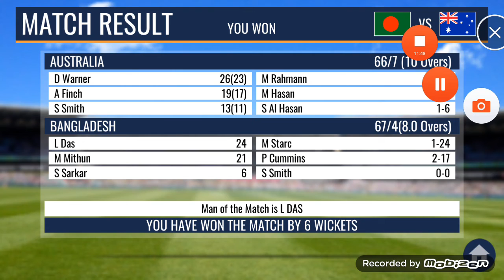Bangladesh vs Australia || cricket match || ICC World Cup 2019 || Cricket Live || 20st June 2019